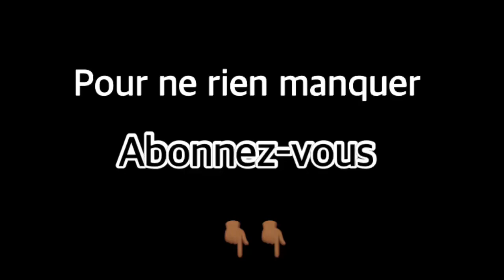ATTECOUBE MC VS ABOISSO MC (Résumé)